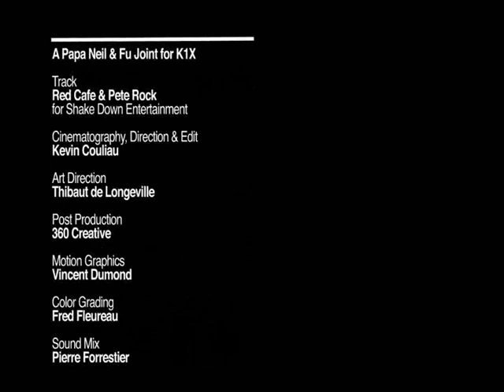Red Cafe- Heart & Soul Of New York City